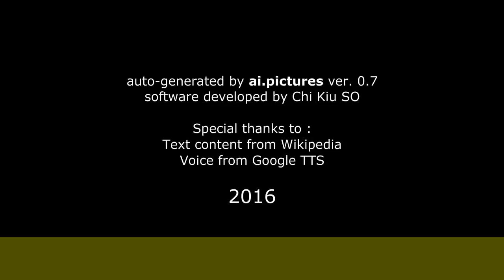Darío Vittori - Comienzos teatrales